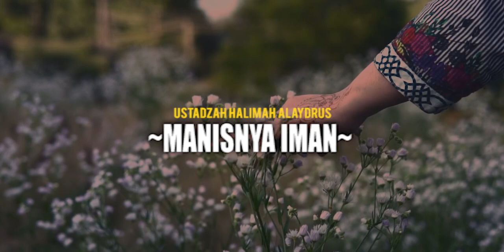Ustadzah Halimah Alaydrus - Manisnya iman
Sudah pernah rasain manisnya iman ?

Saat kita khusyuk berdoa, saat kita hanyut dalam munajat, saat hati bergemuruh karena rindu kepada Rasul, saat damai duduk di majelis. Itu semua rasa manisnya iman. Semoga corona segera sirna, dan kita bebas menjalani hari duduk di majelis-majelis kita lagi.

Follow our Channel :
Jazakumullah khairan..